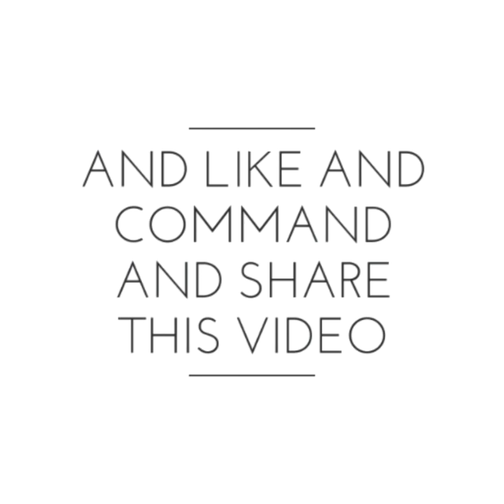Photo shoot of bodybuilder ( ross dickerson )